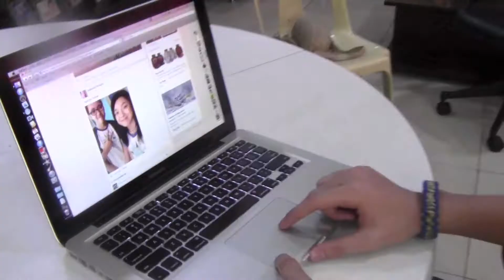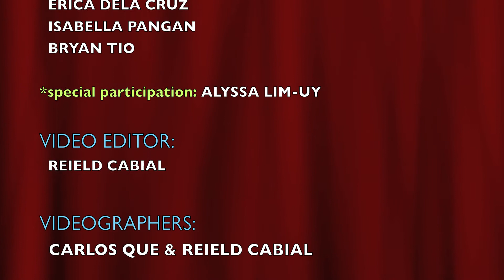Jealous - Nick Jonas (Project Performance Task)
Jealous by Nick Jonas
Project Performance Task
Gr.9 Zhi students
SPAS
St. Peter the Apostle School
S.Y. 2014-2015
Music Video
Modern Music